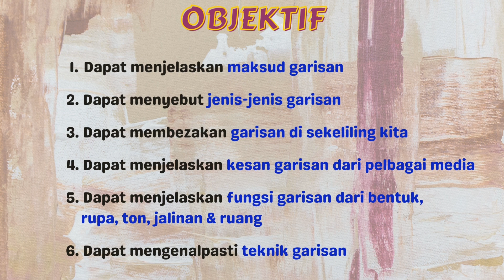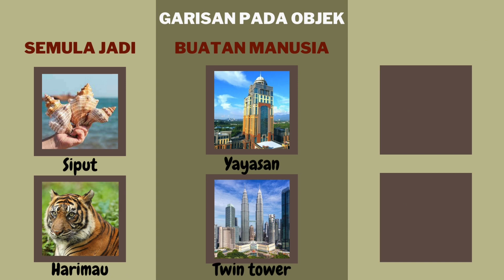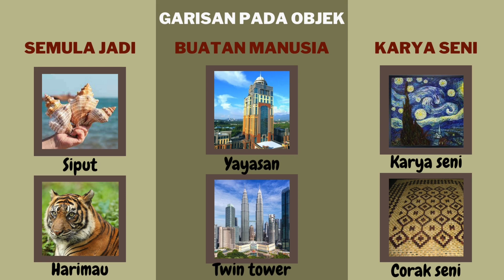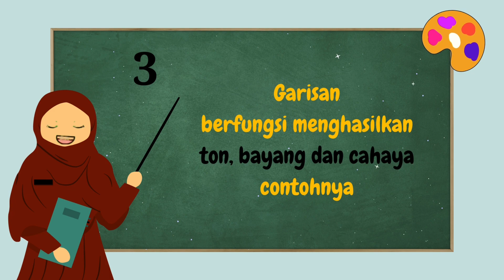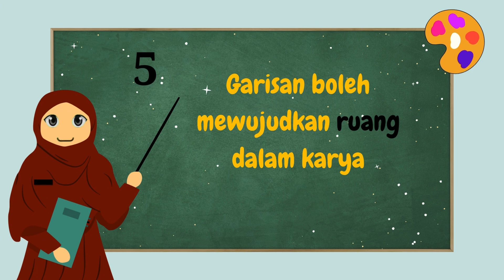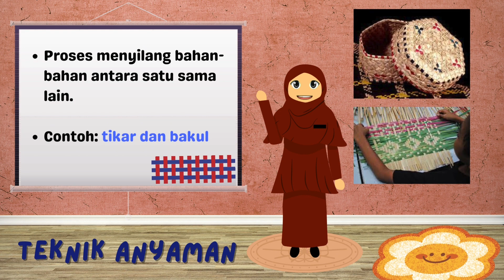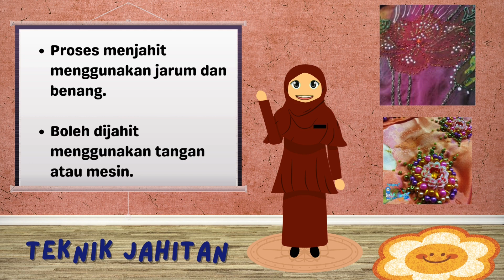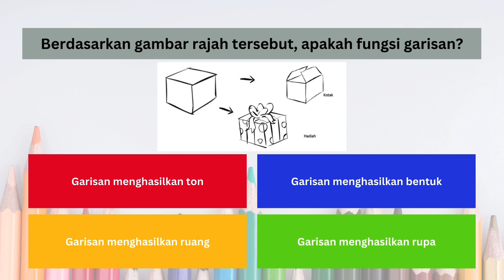GGGB563 KURIKULUM DAN INOVASI DALAM PENDIDIKAN SET25 KUMPULAN 6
GGGB 5613
KURIKULUM DAN INOVASI DALAM PENDIDIKAN
PENDIDIKAN SENI VISUAL (GARISAN) TINGKATAN 1

KUMPULAN 6
1. MOHAMAD SAFIY SYAFRIZA BIN HARUMIZAM (P133204).
2. FAIZZUL AZIZ BIN SADALI (P133057).
3. NUR ANIS BT ZULKIPLI (P132790).
4. NUR NABILA BINTI TALIB (P132898).
5. NURUL SYAFIKAH BT SAIPUL BAHRI (P136082).